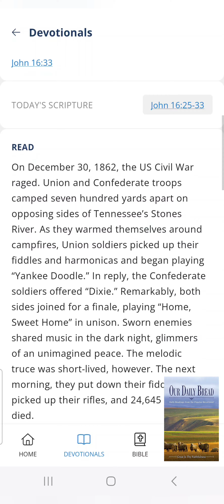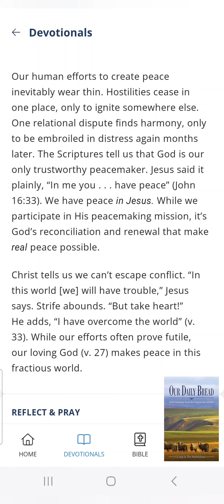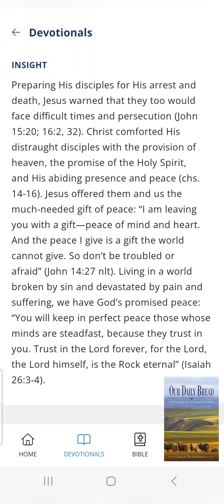Our Daily Bread 🍞📖ourdailybread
Welcome to @iRishguyJG@💚2nd Chance Recovery Channel